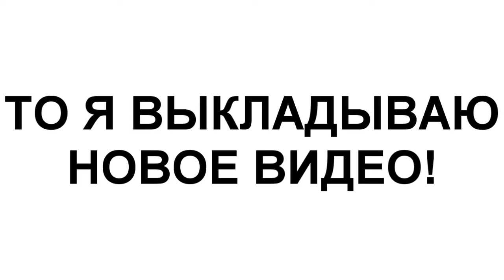Битва Замков - Как выбить Черепа? [#12]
Всем привет,в этом видео вы увидите то как я выбил Черепа со 2-го тычка)
Песня: Maffalda  – Pensamento Típico de Esquerda Caviar [Maffalda Orchestral VIP]